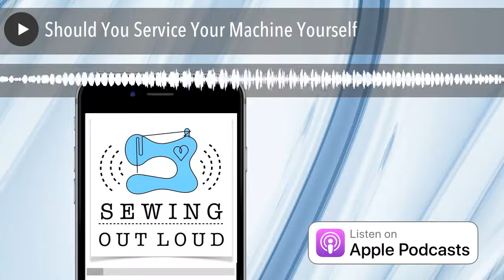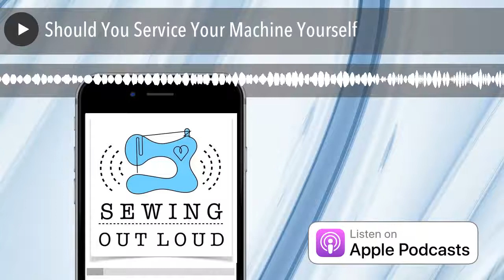Should You Service Your Machine Yourself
To service or not to service? Mallory and Zede both agree that regular machine cleaning, including a light oiling (on parts where metal contacts metal) is absolutely something you as a  consumer should be doing. If you are feeling extra ambitious they even encourage cleaning the top part of the machine on the left side above the needle bar. This area is relatively easy to get to and most of the parts are mechanical making lint removal a breeze. They also discuss more risky cleanings/services and when a professional service may be needed.

“THE FEEL FREE TO COMPLIMENT ME” LAPEL PIN

This enamel lapel pin lets all your sewing friends know that you’re ready for those compliments!!!
Pin is .75″x1.25″ with a military clutch fastener

The post Should You Service Your Machine Yourself appeared first on sewhere.com.